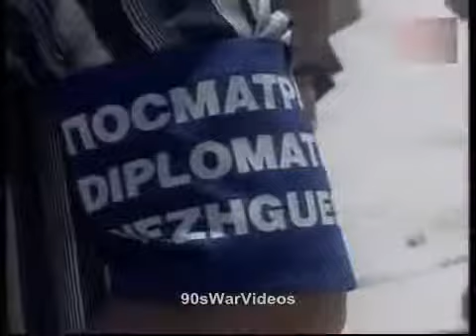Lufta ne Rahovec 22.07.1998